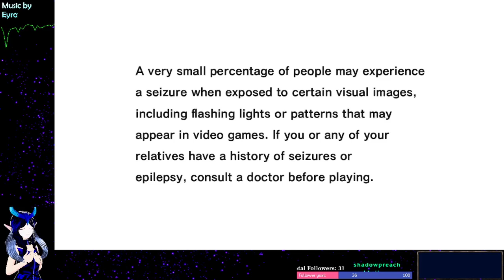Vtuber + Sonic Adventure DX - choa fun = EP 3